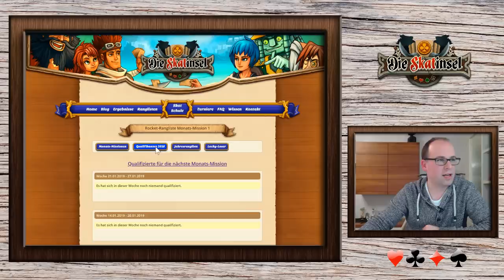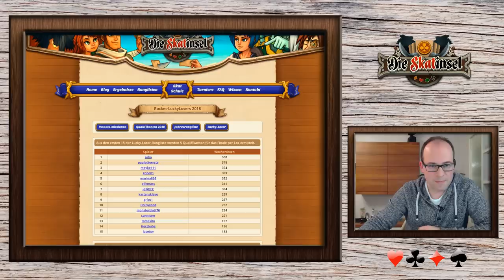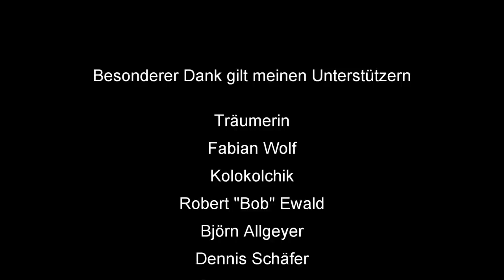Skatinsel & Euroskat Rocket 2019: Schlag die Meerjungfrau #1